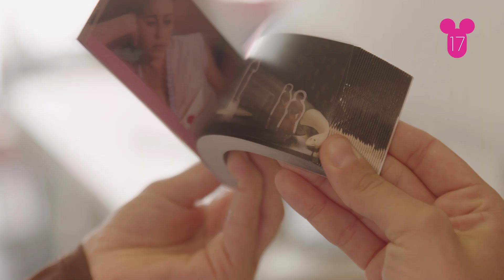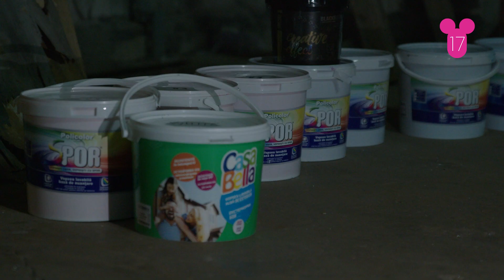Animest.17 Making Of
The after movie of ANIMEST - Bucharest International Animation Film Festival